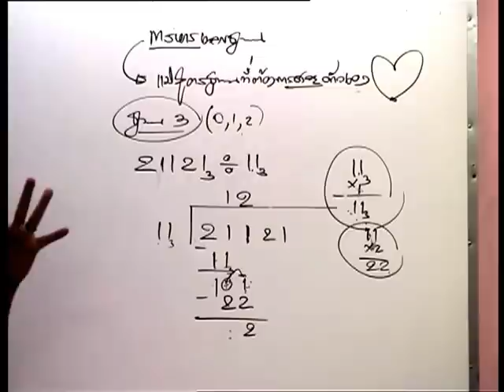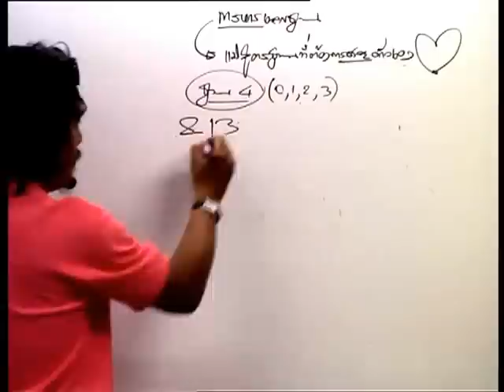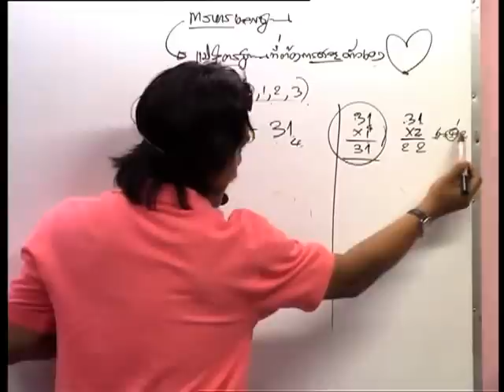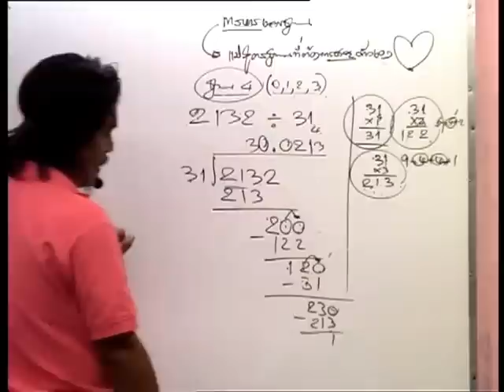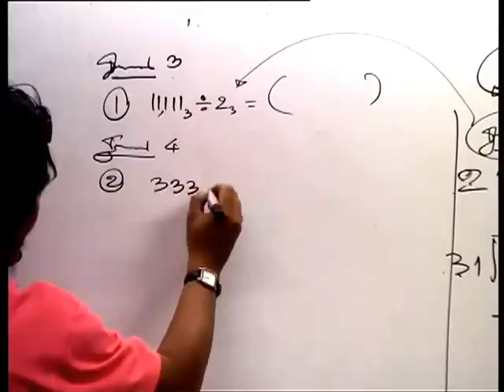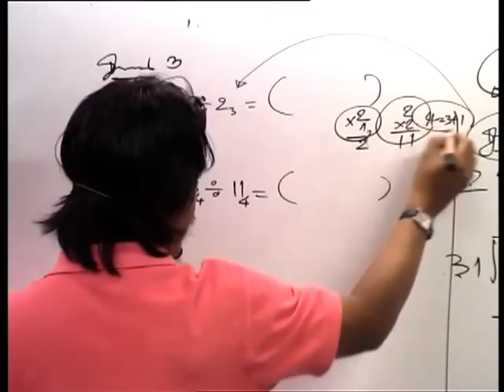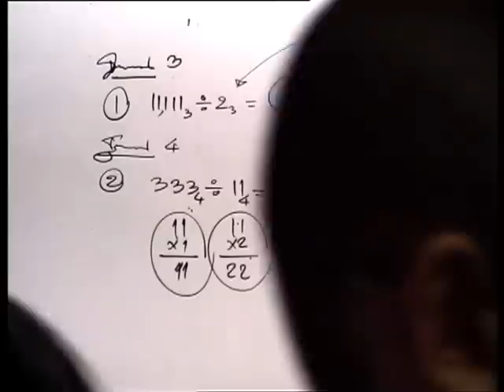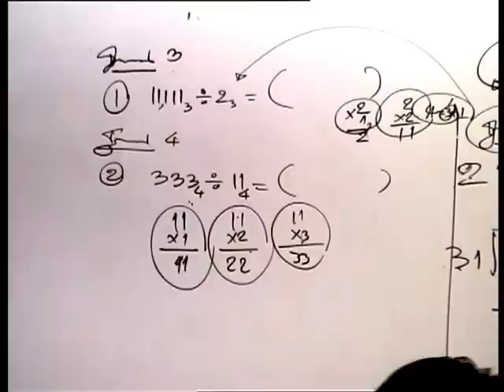อ.อ่าง สอน เลขฐาน (9/9)